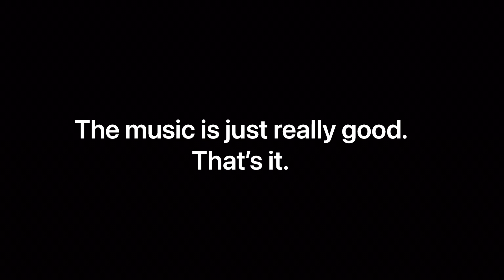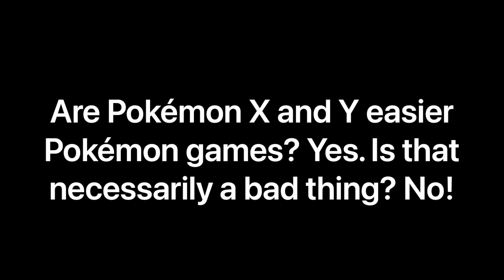Are Pokémon X and Y Underrated Classics?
Hi everyone! In today’s video I cover Pokémon X and Y, and explain some of my favorite parts of these games. I also talk about big X and Y controversies and my opinions on them. Are Pokémon X and Y really underrated classics?